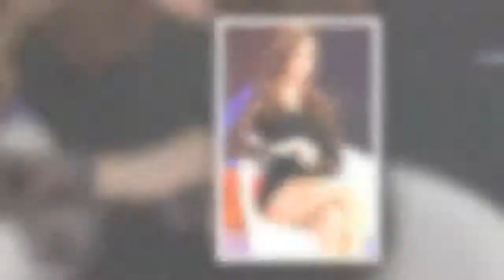Melita Toniolo incinta e stanca: lo sfogo prima del parto| STARS NEWS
Quando partorisce Melita Toniolo? L'ex concorrente del Grande Fratello si sfoga. A rispondere a questa domanda su Instagram è proprio lei in persona.